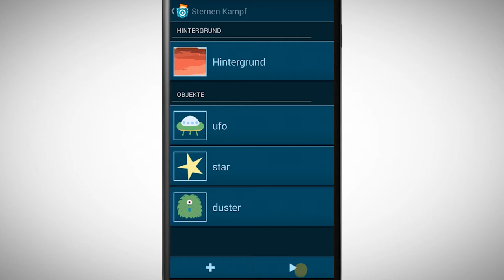[PCMOOC] 5.5 Aufgabe: Star Wars Spiel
Schaue dir das Video an und probiere dein eigens Star Wars Spiel zu programmieren.